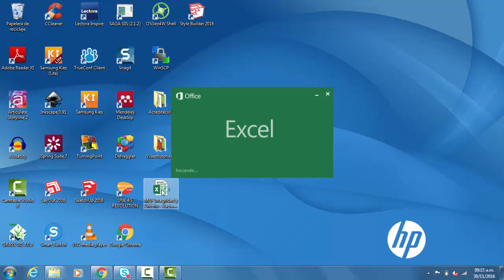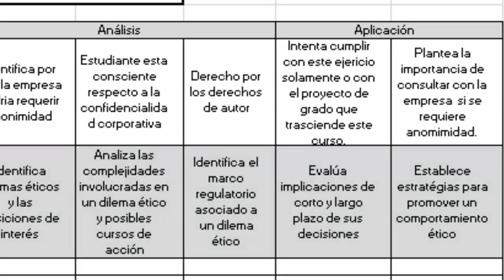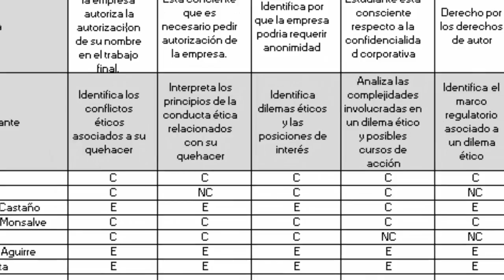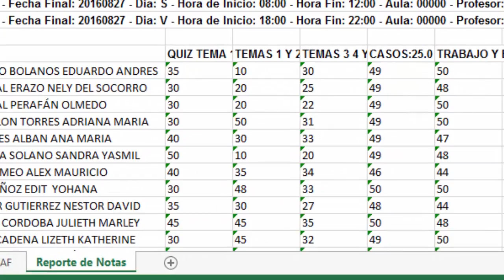Instrumentos de medición para la Acreditación internacional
Instrumentos de medición para la Acreditación internacional. En este video tutorial encontrarás como diligenciar la planilla compuesta por varias secciones.